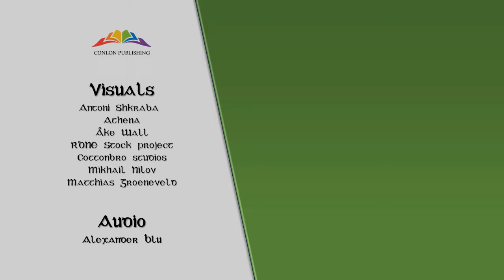Unleash the Cry of the Banshee | Discover Her Secrets in "Mythology Matters"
** Prepare to be chilled to the bone! **

Delve into the shadowy world of Celtic lore with our latest "Mythology Matters" episode: The Banshee. This 5-minute video bursts with stunning visuals and haunting narration as we explore the legend of this supernatural harbinger of death.

Unravel the mysteries:
Who is the Banshee? Is she a vengeful spirit, a mournful beauty, or something altogether more enigmatic?
Decode the meaning behind her chilling cries: Learn how her wails foretell impending tragedy and bind them to specific families.
Witness the breath taking beauty of Irish folklore: Immerse yourself in captivating original visuals that bring the Banshee's legend to life.
This is more than just a spooky story:

Discover the cultural significance of the Banshee and her enduring role in Irish mythology. Uncover the deeper meanings hidden within her chilling warnings and explore the complex relationship between life and death.